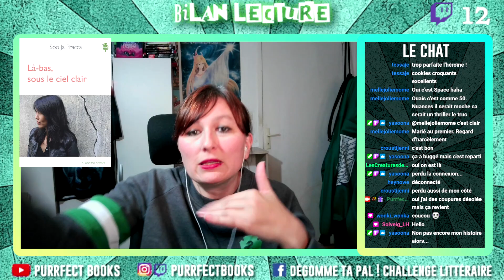KITTYCISM - BILAN LECTURE D'OCTOBRE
Retrouvez-moi en live sur Twitch tous les mardis, jeudis et dimanches à 20h30
Ma wishlist